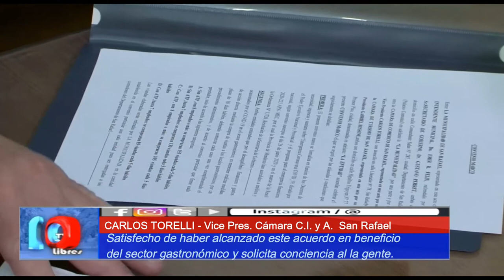SOLUCIÓN CONSENSUADA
El Intendente Municipal, Emir Félix y el Vicepresidente de la Cámara de Comercio, Carlos Torelli, anunciaron la firma de un convenio para rescatar el sector gastronómico.